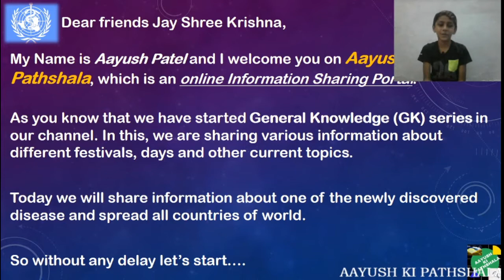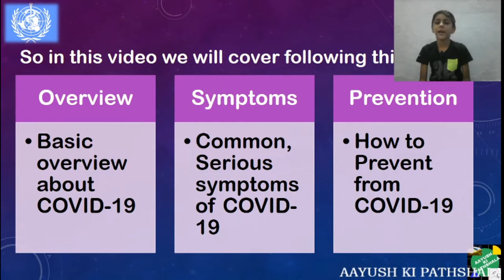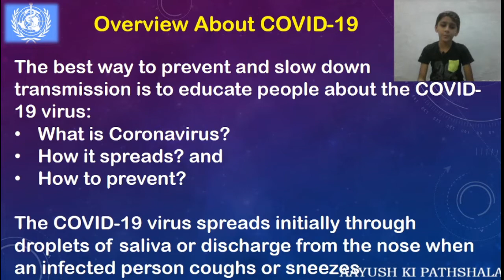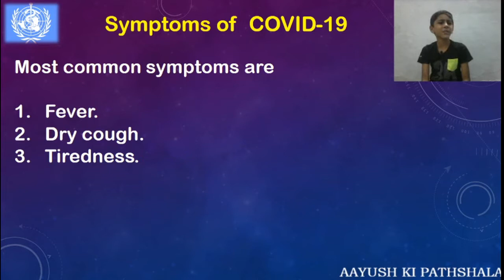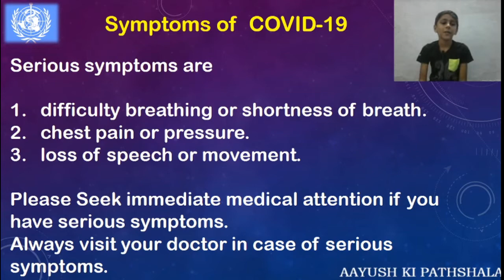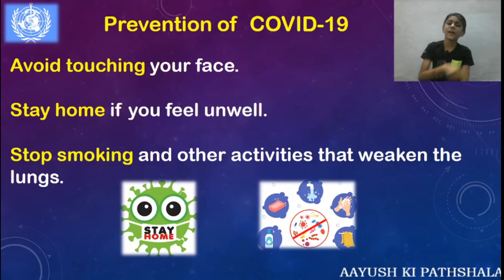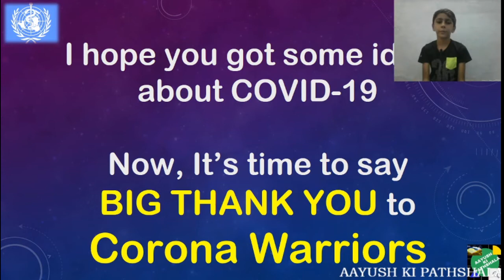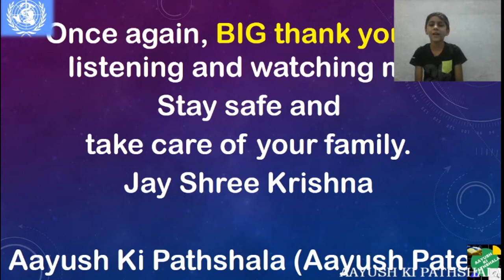Coronavirus disease (COVID-19) | Prevention of COVID Symptoms of Coronavirus pandemic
Dear Friends,
As we know that Coronavirus (which is known as COVID-19) spread all over the world. so through the Aayush Ki Pathshala platform, Today I would like to share some information about Coronavirus.

All the information are used in this video are taken from WHO (World Heath Organization) website, which is the only official and authentic source to spread awareness about COVID-19.
Coronavirus disease (COVID-19) is a pandemic disease and it  is a newly discovered coronavirus.

Most people infected with the COVID-19 virus will experience mild to moderate respiratory illness and recover without requiring special treatment.

Older people, and those who have medical problems like health issue, diabetes, kidney issue, and cancer are more likely to develop serious illness.

The best way to prevent and slow down transmission is to educate people about the COVID-19 virus:
How it spreads? and
Protect yourself and others from infection by washing your hands or using an alcohol based rub frequently and not touching your face, cover your face and so on.

Types of Symptoms are the following

Serious symptoms

Most common symptoms are
Fever.
Dry cough.
Tiredness.

Less common symptoms are
Aches and pains.
Sore throat.
Headache.
Loss of taste or smell.
A rash on skin

Please Seek immediate medical attention if you have serious symptoms.
Always visit your doctor in case of serious symptoms.

People with mild symptoms and who are healthy should manage their symptoms at home.

As we know that, Prevention is better than cure

To prevent infection and to slow transmission of COVID-19, do the following:
Wash your hands regularly with soap and water, or clean them with alcohol-based hand rub.

Maintain at least 1 metre physical distance between you and other people.
Stop smoking and other activities that weaken the lungs.
Practice physical distancing by avoiding unnecessary travel and staying away from large groups of people.
Always wear a MASK.
Try to avoid to visit public places.
Dear Friend,
My humble request to all, that kindly support, appreciate and give respect to all Corona Warriors because they are doing great job to save our lives.

On the 74th Independence Day of India (15th Aug, 2020), Many bollywood stars like Amitabh Bachchan, Akshay Kumar, Ajay Devgan and other celebrities salutes "True Corona Warriors" to fight against The COVID-19 Pandemic.

All the Corona Warriors are doing great service for the nation and as a citizen of India we have to help, support and say thank you to all Corona Warriors.

Please follow and support the guideline of WHO and Government to fight against
COVID-19.

take care of your family.

Aayush Ki Pathshala (Aayush Patel)